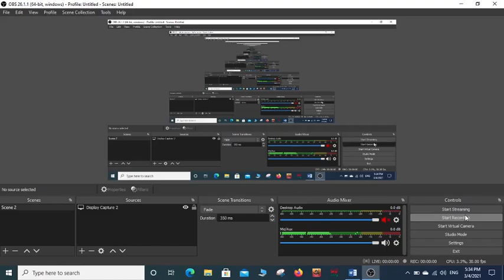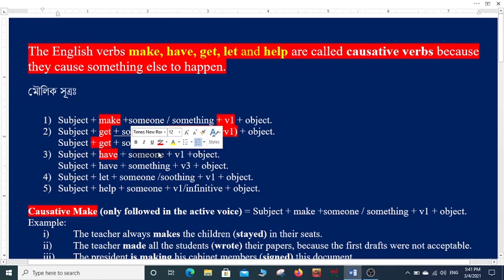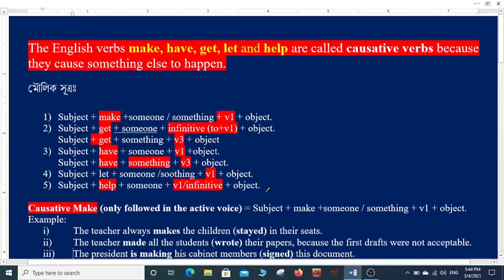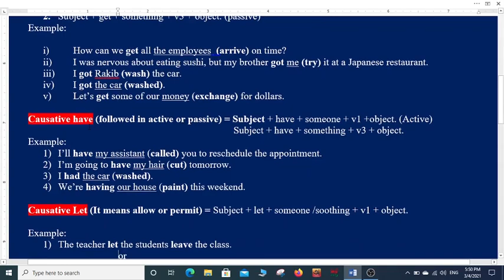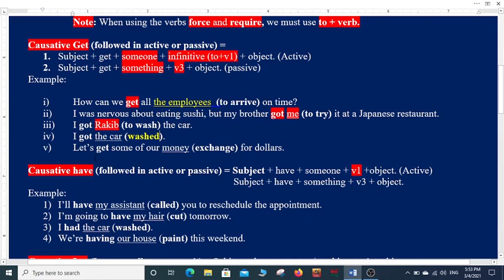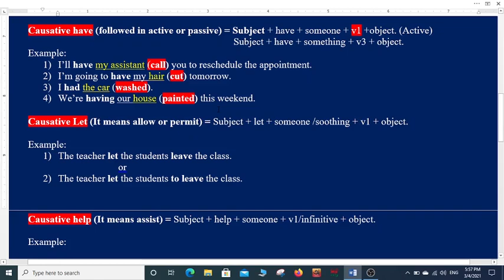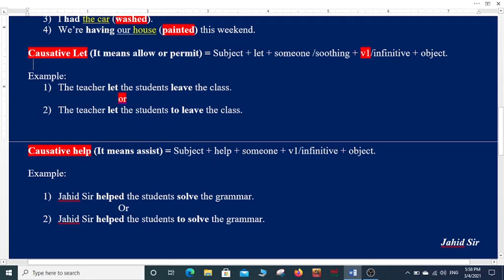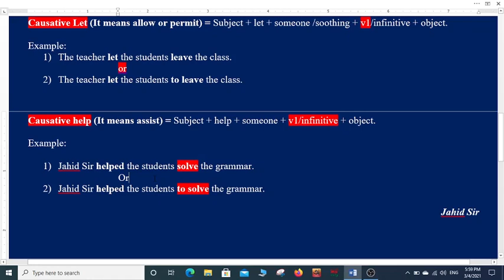Causative Verb | English Admission Test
The causatives are the verbs that are used to indicate that one person causes another person to do something for the first person.